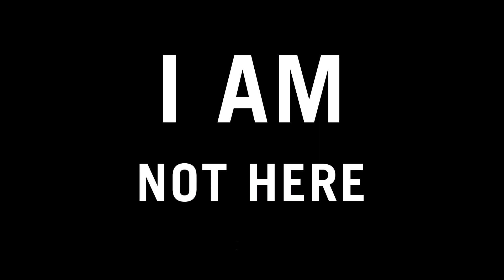Kelly Clarkson - Behind These Hazel Eyes (Unreal Booty Babes remix)